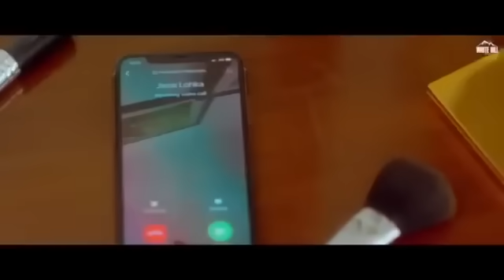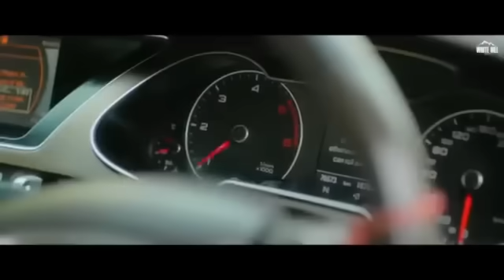Baani Sandhu | Gur Sidhu | Gurneet Dosanjh | 8 Parche | Punjabi Song | White Hill Music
Photoshoot (Official Audio) Happy Raikoti | Gurlez Akhtar | All In One (LP) | New Punjabi Song 2022

Credits :
Song : 8 Parche
Singer : Baani Sandhu
Featuring : Gur Sidhu
Lyrics by : Jassi Lohka
Music &Composed by : Gur Sidhu
Mix & Master by : B Sanj
Presentation: Jassi Lohka
Starring: Gurneet Dosanjh
Video : Jassi Lohka Films
Director : Aarish & Sukh D
Project by : Preet Chahl & Arwinder Khosa
Design: Roop Kamal Singh
Edit & Di Colorist : Garry Khatrao Media
DOP : Mintoo
Production : Rahul
Makeup : Addy Makeover
Social Media Promotion : BTOWN Entertainment

Lyrics :

Vadde vadde velly pa ke ghume jeba ch
Janda na dhayan meriyan panjeba ch
Kihda kihda aithe das muh fad la
Hoge sharyam tere shehar charche
Bebe baapu puchde munde di degree ki dsa 8 chalde tere te parche
Tu yaaran piche firda pavonda chabiyan 26 saal di kuwari baithi tere kar ke
Samjhi na bholi mainu sab pta aa
Kithe kithe ho jande oh gayab ve
Aay mere piche jine ban romeo
Mud ke na mile chandigarh map te
Ghumdi mohali teri thar vairiya kambe dil aa ji na kise na lad ke
Kambe dil aa ji na kise na lad ke
Mom dad puchde munde di degree ki dsa 8 chalde tere te parche
Tu yaaran piche firda pavonda chabiyan 26 saal di kawari baithi tere kar ke
A to z tere sare yaar jatt aa
Ho jatta vale dil jaata vali matt aa
Ho velly hoya munda jaila da shingar aa
Ha utto laggi pehli tere nal akh ni
Ho aida kida mera koi time chak ju
Ho on road lava ohdi gadi dakk ni
Ho onroad lva ohdi gadi dakk ni
Painda pura robb pone 6 foot di
Ho turre jado jatt tere nal nal ni
Bhabi bhabi kehnde nahiyo yaar thakde hor tu rakane das ki bhaldi
Ho munde utte chaldia kai chabiyan jatt naam lava lu tenu 26 saal di
Munde utte chaldia kai chabiyan jatt nam lava lu tenu 26 saal di
Jatta jatti fan teri aise gal to tu yarran piche lene ni stand chad da
Hundi jiwe police punjab bharti tu load pai te yarran piche pej da
Behshak ladne to raaha rok di par koi kare tere ute vaar ve
Rakh du vichalo ohde hik paad ke ehne ko ta sine vich rakha khaar ve
Jassi lokha jassi lokha rahan jap di tere deed nu ah dil 24 7 tarse